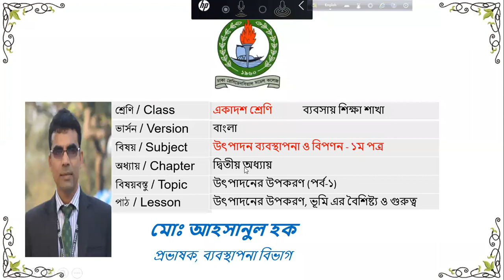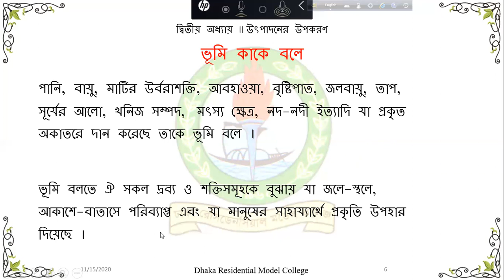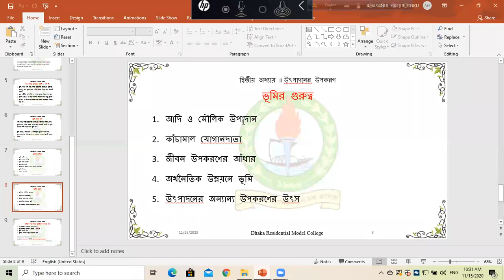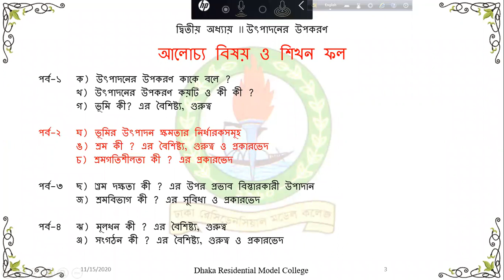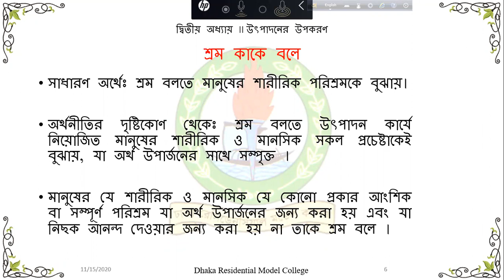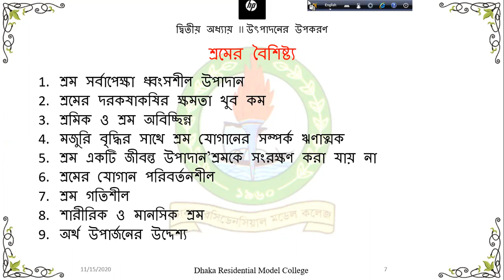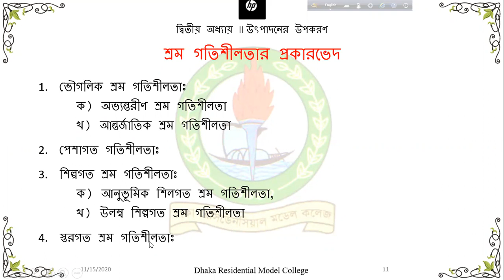085 / HSC-PMM-1 Chapter-2 উৎপাদনের উপকরণ ( রিভিশন-১ )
Class 11 II PMM-1st II Chapter-2 Elements/Factors of Production II Revision-1 ZOOM201115
দ্বিতীয় অধ্যায়ঃ উৎপাদনের উপকরণ ( রিভিশন-১ )
উৎপাদন ব্যবস্থাপনা ও বিপণন ১ম পত্র

rinku.drmc
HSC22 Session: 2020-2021